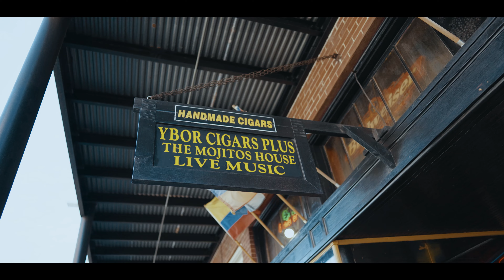La BLUE KOMBI llegó a TAMPA. DESCUBRE lo que pasó | que hacer en [TAMPA] [2022]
Se me aparecieron de repente en mitad de una filmación Eva y Andrés, los protagonistas del canal de la BLUE KOMBI cuando llegaron a TAMPA. En este corto, pero gracioso video filmado en Ybor City, les muestro que fue lo que paso ese día para que tengan algunas ideas de que hacer en TAMPA